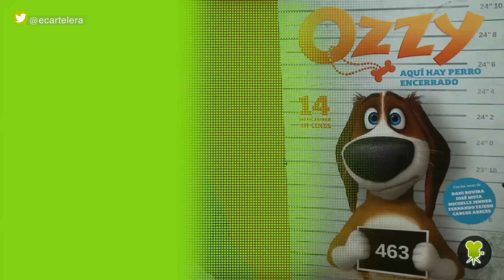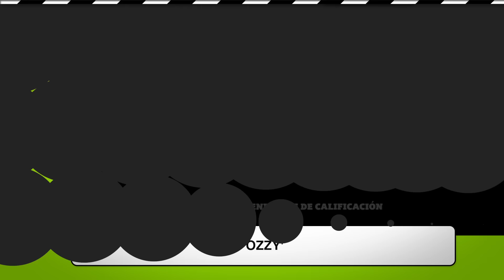¿Qué opina Dani Rovira de una tercera parte de 'Ocho apellidos vascos'?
Entrevistamos al humorista y actor malagueño Dani Rovira, que presta su voz al perro Fronky en la película de animación para los más pequeños 'Ozzy', dirigida por Alberto Rodríguez ('Pocoyó').

'Ozzy' llega a los cines el 14 de octubre.